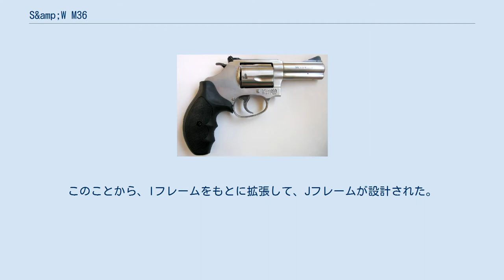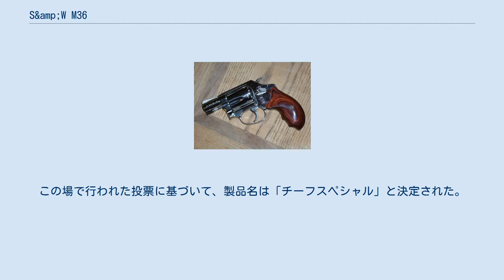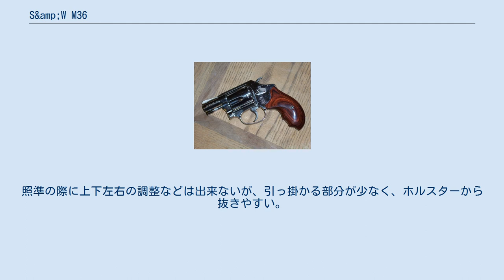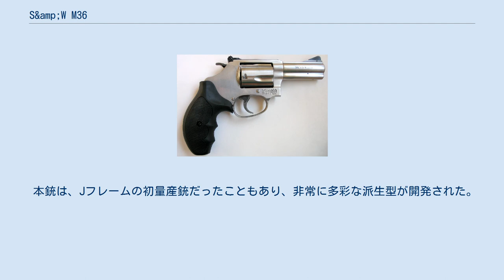S&amp;W M36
S&W M36は、スミス&ウェッソン（S&W）社が開発した回転式拳銃。
1950年の発売当初はチーフスペシャル（英語: Chiefs Special、チーフズ・スペシャルとも）と称されており、モデル・ナンバー制度が導入されたあとでも、通称として残っている。
 1940年代、S&W社の技術陣は、.38スペシャル弾・5連発のポケットリボルバーの設計に着手した。
当時、同社には、既に小型リボルバー用としてIフレームがあったものの、これは.38 S&W弾用のものであり、強力な.38スペシャル弾の使用に耐えるものではなかった。
このことから、Iフレームをもとに拡張して、Jフレームが設計された。
そしてこのJフレームを用いた初の拳銃として開発されたのが本銃である。
 この新しい設計は、1950年の国際警察署長協会（IACP）の大会で公表された。
この場で行われた投票に基づいて、製品名は「チーフスペシャル」と決定された。
なお実際にM36というモデル・ナンバーが付与されたのは1957年頃であり、それ以前の生産分については「プリM36」と通称される。
 上記のとおり、本銃ではJフレームが採用されており、5連発のシリンダーが用いられている。
エジェクターロッドがやや短いため、押しこむだけでは完全に排莢されないことがある。
銃身下部にはそのエジェクターロッドを前方から抑える簡易的なフロントロッキングが備えられている。
 基本的なトリガーメカニズムは従来の同社製リボルバーと変わらないが、ハンマースプリングに板状のリーフスプリングではなく信頼性の高い弦巻状のコイルスプリングを用いている点が特徴的である。
トリガープルは、ダブルアクションでは約7キログラム、シングルアクションでは約1.6キログラムである。
リアサイトはフレームトップに彫られたスリットの簡易型。
照準の際に上下左右の調整などは出来ないが、引っ掛かる部分が少なく、ホルスターから抜きやすい。
グリップはラウンドバット、スクエアバットの2種類で、ラウンドバットのものは細身であるため、握りやすくするためにグリップアダプターを装着する事も可能。
 本銃は1950年の発表以降、長期間にわたって生産されたことから、順次に改良が重ねられている。
 1999年、通常の生産ラインからは外されたが、2001年には、レディスミス仕様をもとにインターナルキーロックを導入したM36-10が発表された。
またその後も、これを元にした特別仕様が若干数販売されている。
 本銃は、Jフレームの初量産銃だったこともあり、非常に多彩な派生型が開発された。
 M60-10 コンベンショナルなM36が炭素鋼製であるのに対し、下記のような素材を採用したバリエーションがある。
 M642。
グリップセフティは省略されている M49 センティニアルシリーズ ボディーガードシリーズ